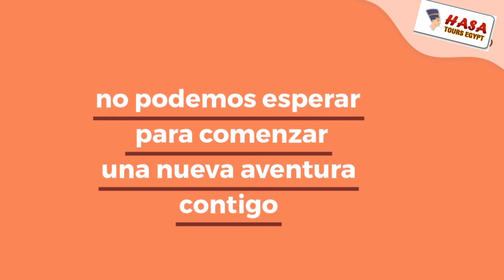Disfruta y Visita Egipto con Hasa Tours Egypt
Agradeceríamos tan amable compartir el video para que la mayor cantidad de personas se beneficien, y no olvide por favor suscribirse al canal y activar la campana para que le lleguen todas las novedades. Gracias y Saludos efectuosos desde HASA TOURS!

Disfruta y Visita Egipto con Hasa Tours Egypt. Reserva ahora.